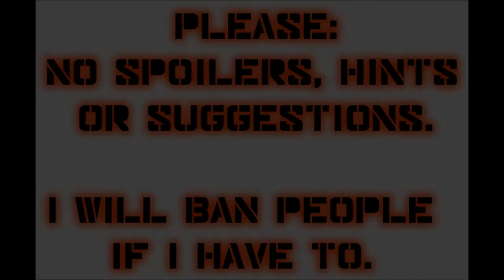Let's Play Mass Effect (Blind), Part 3: Introducing Ashley Williams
(Part 1 of 2) There's a lot of learning going on with combat and the interface in this and the following episodes, so please bear with me.